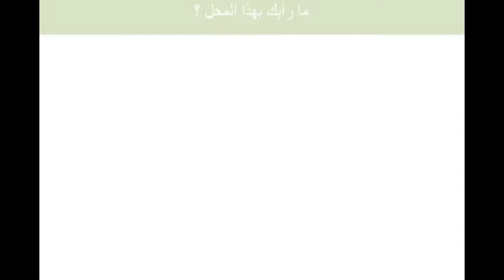alyassamin Perfumes amman.jeeran.com الياسمين للعطور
يقدم لك الياسمين للعطور تشكيلة واسعة من العطور ذات الروائح الرائعة ! أدخل وشاركنا رأيك على: amman.jeeran.com